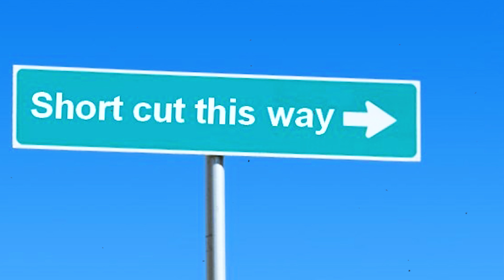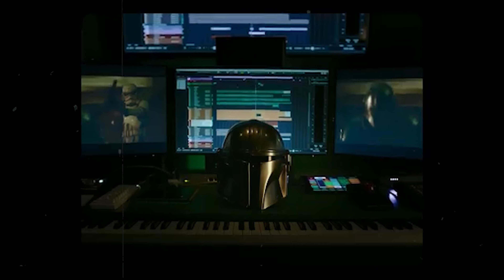The Mandalorian | Sorozat ajánló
Sziasztok!
Ebben a videóban a "The Mandalorian" című sorozatot fogom ajánlani nektek. Nagyon fontos ez nem kritika, hanem egy ajánló/kedvcsináló.